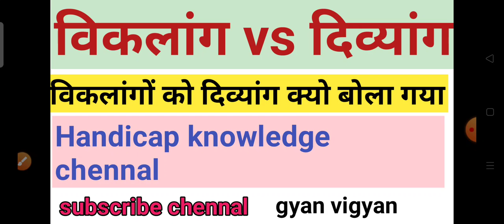विकलांग vs दिव्यांग||विकलांग और दिव्यांग में क्या अंतर होता है